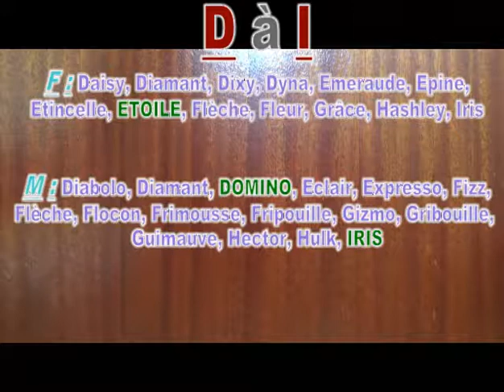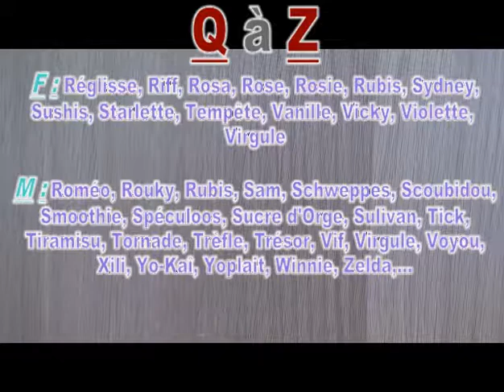Astuce#1 : idées de prénoms pour cobayes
Voici une nouvelle vidéo avec des idées de prénoms pour votre : cobaye/lapin/gerbille/souris/rat/hamster/chinchilla/octodon/furet...
Je ne vais pas tout recopier parce que voilà j'ai la flemme mais sachez que TRES BIENTOT vous allez voir une vidéo particulière (la description de la chaîne elle spoile attention) sur... SURPRISE !!